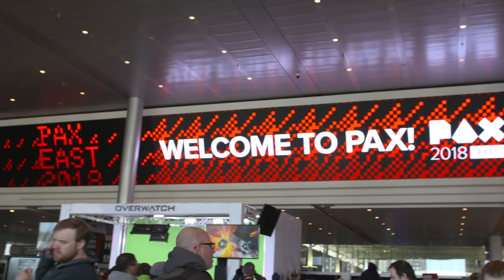CODE VEIN PAX East Reactions | Xbox One, PS4, PC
Hear what PAX East fans had to say when they sunk their teeth into the world of CODE VEIN!

Prepare to fight for survival, CODE VEIN launches on Xbox One, PS4, and PC this year!